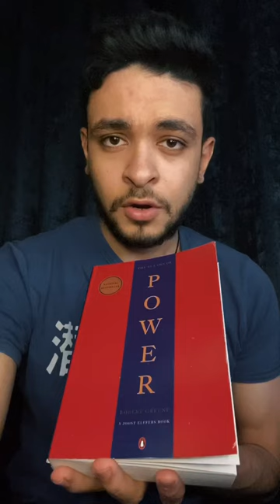Law Number 6 || The 48 Laws Of Power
Law 6: Court Attention at All Costs

So, let's dive into Law 6 from "The 48 Laws of Power." It's like a guide to standing out in a crowd – that feeling when you walk into a room, and all eyes are on you. Sounds exhilarating, right? Well, that's the essence of this law.

Think of it this way: in a world filled with constant noise and distractions, being noticed can be a game-changer. It's not about being the loudest or the flashiest, but more about making sure your presence doesn't go unnoticed.

You know those times when you've got something important to say, but it feels like no one's really paying attention? Law 6 is like a remedy for that. It's about learning how to command attention, whether it's in a meeting, a social gathering, or even just a casual conversation.

But there's a catch – you've got to be smart about it. It's not about hogging the spotlight or making a scene for the sake of it. Instead, it's about understanding the dynamics of the situation and finding your own unique way to shine.

Sure, there's a bit of strategy involved. You've got to gauge the room, figure out the right moment to make your move, and sometimes even challenge the status quo. It's about leaving an impression that lingers, making people remember you even after the moment has passed.

Of course, you don't want to come across as desperate or attention-seeking. There's a fine line between being memorable and being annoying. The key is to be confident in who you are, and let that confidence naturally draw people in.

Now, some might say this law sounds a bit manipulative – and in a way, it is about understanding human behavior and psychology. But it's not about tricking people or playing mind games. It's more about showcasing your strengths and making a positive impact in a way that's authentic to you.

So, whether you're aiming to make a mark in your career, make new friends, or simply be the one people remember from that party, Law 6 encourages you to court attention – but do it wisely, with respect for yourself and others.